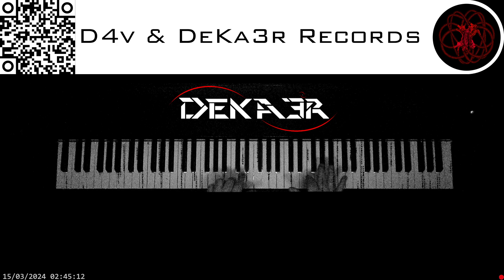🔴 irl 🎹 CODE • COMPOSITOR DE MÚSICA - MUSIC COMPOSER • PIANO